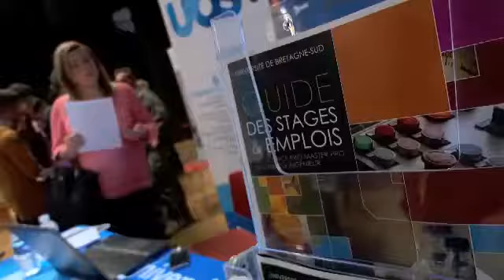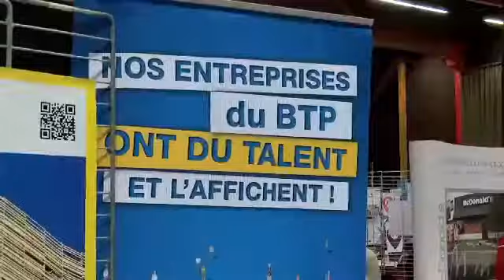L'alternance à l'UBS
Présentation de l'alternance à l'Université Bretagne Sud au Salon de l'alternance de Queven (56). Reportage effectué par Tébésud.